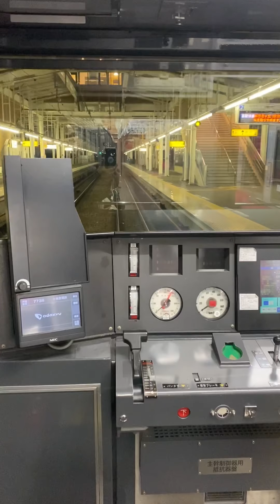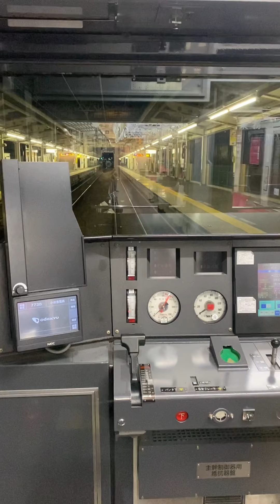小田急多摩線